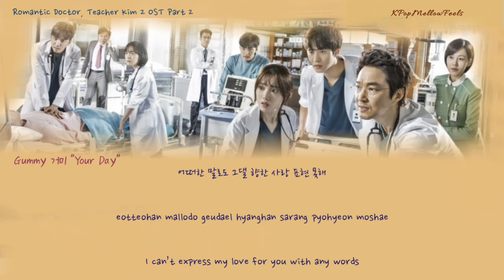Gummy 거미 - Your Day 너의 하루는 좀 어때 (Han/Rom/Eng) Lyrics | Romantic Doctor OST. Part 2